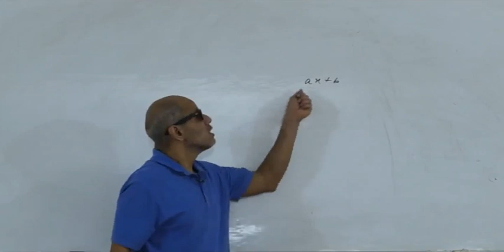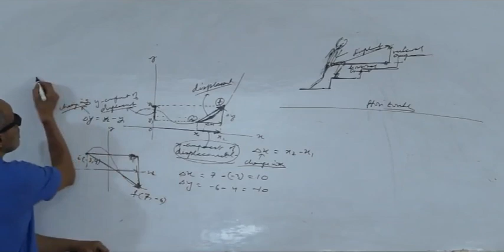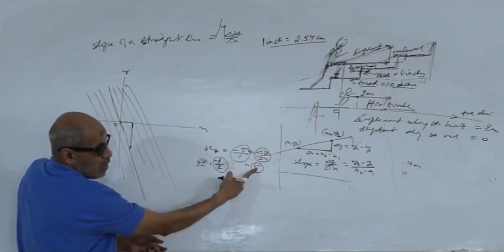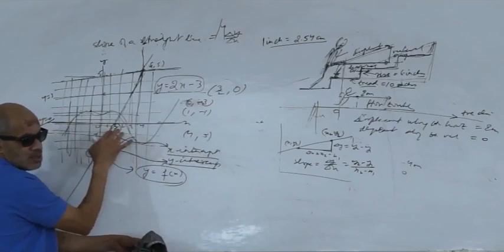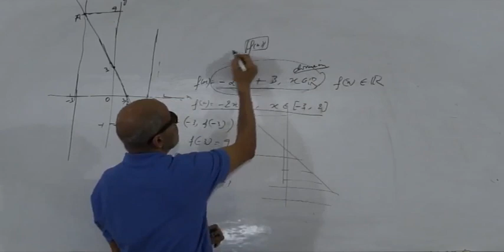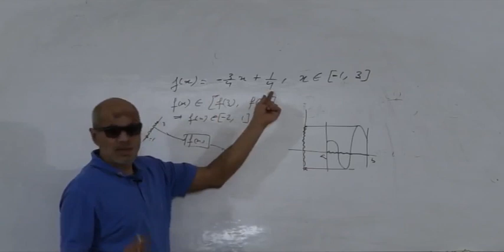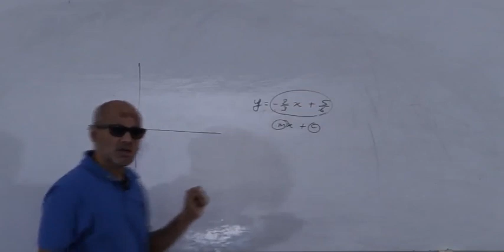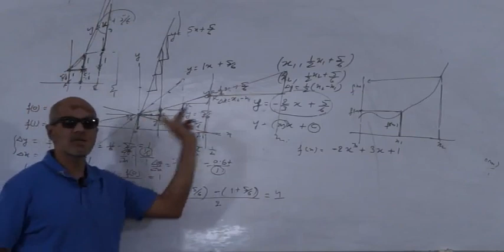Chapter/Linear Function/Mathmatics by Pratyush Kumar Singh For IIT/JEE/NEET Aspirants.